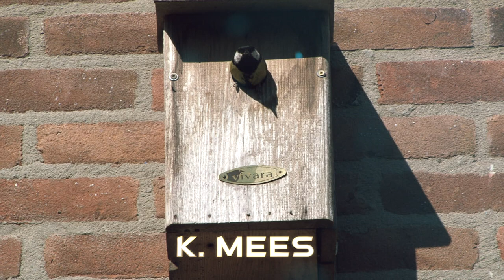Koolmees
D'r in en d'r uit ...